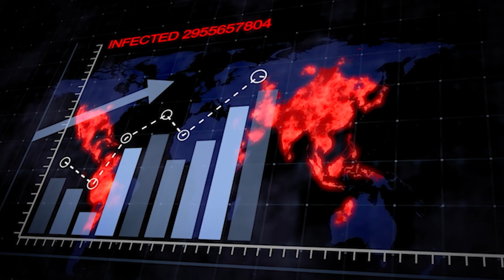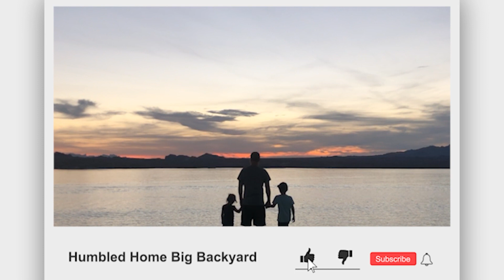How to Retire with Young Kids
Welcome to the channel Friends!
Have you ever wondered, how to retire with young kids?

Well... we did it and we want to help you retire and find your road too!

We still can't believe that we retired with young kids. We are so excited to share with you just how to retire with young kids.

It all started 9 years ago where we decided to become debt free. We purchased our dream home in 2014 and within 5 years we paid our house off and became debt free. For the past 3 years we started radically saving and investing our money with the goal to retire with our young kids.

By today's standards we were living the American Dream. We had GREAT Jobs, great retirement plans setup and we were on the right path, but we wanted more from life than to be be told by someone else how to spend our time. We wanted to raise our young kids and so we decided to retire early so that we could just spend more time with our kids.

We also had this burning inner desire for more and to take the risk to live life to its fullest! And leave everything behind!

We had a choice to live with security and comfort and we choose to pursue our destiny and that is what our channel is about!

Our Channel is About:
Our channel is all about inspiring YOU and show you how to retire and achieve financial independence. It is absolutely a mindset change, but we did it and we want to show you how to retire early with young kids.

Comment, Share, and Like the content so other people like us can come together and share real moments and value!

EARNINGS DISCLOSURE

Humbled Home Big Backyard is not in the business of providing personal, financial or investment advice and specifically disclaims any liability, loss or risk, which is incurred as a consequence, either directly or indirectly, by the use of any of the information contained in this video. Also, Humbled Home Big Backyard, this document, and any online tools, if any, do NOT provide ANY legal, accounting, securities, investment, tax or other professional services advice and are not intended to be a substitute for meeting with professional advisors. If legal advice or other expert assistance is required, the services of competent, licensed and certified professionals should be sought. In addition, Humbled Home Big Backyard does not endorse ANY specific investments, investment strategies, advisors, or financial service firms.

The above summary disclosure is provided as an overview, and is not intended to be comprehensive. Additional details can be requested.

The contents of this video are for informational and educational purposes only. They should not be considered investment, financial, legal or tax advice. Humbled Home Big Backyard is not licensed in the insurance or securities industries and is not in the business of selling, soliciting or negotiating the sale of any insurance contract, security or other investment vehicle.